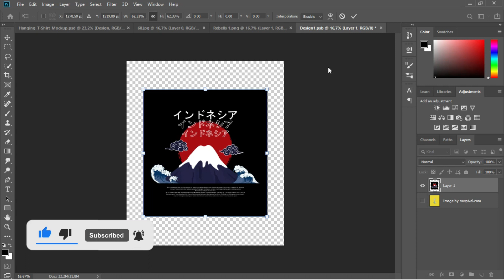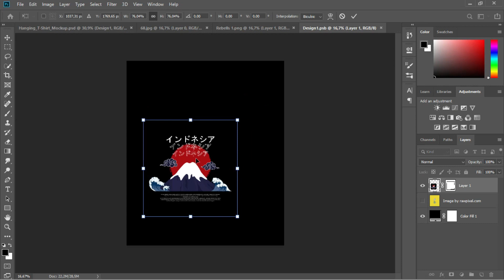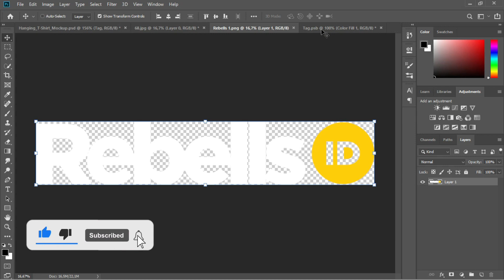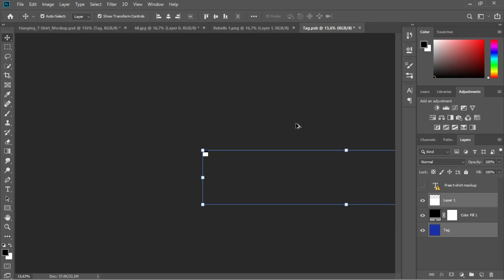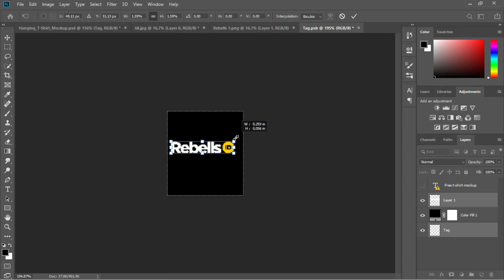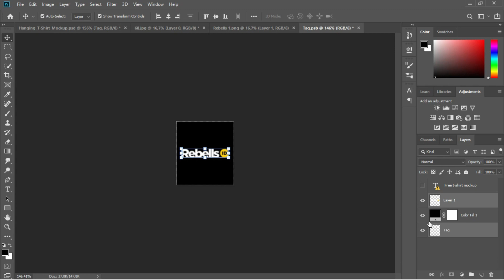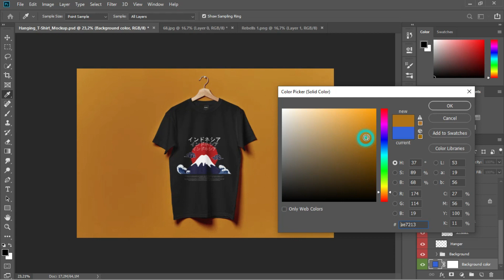Cara Mockup Kaos // Mockup Tshirt Free Download | Photoshop Tutorial CC [2021]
Request edit foto ?? DM instagram ajaaaa...
Tempat belajar Photoshop dan Corel Draw bagi pemula